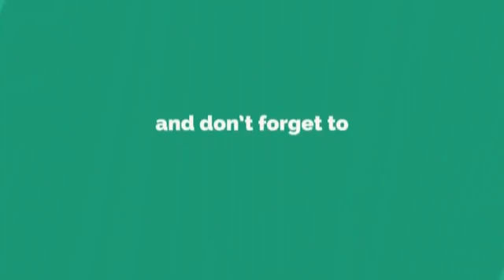আল্লাহ বলবেন আমার মোমিন বান্দা 👈👈🕋